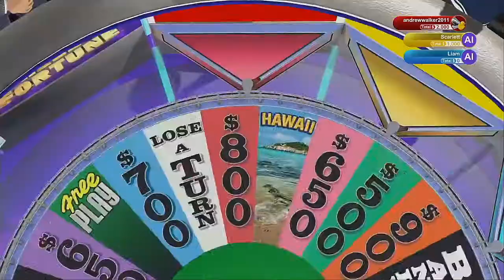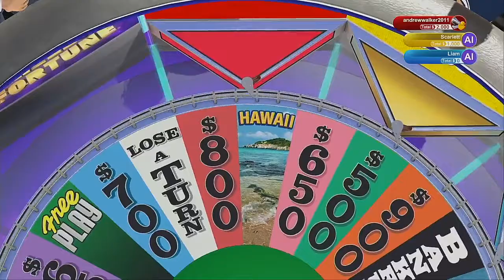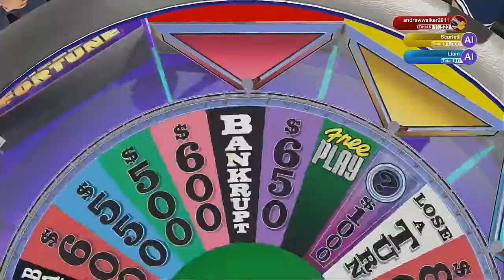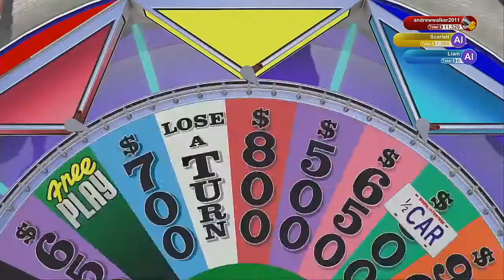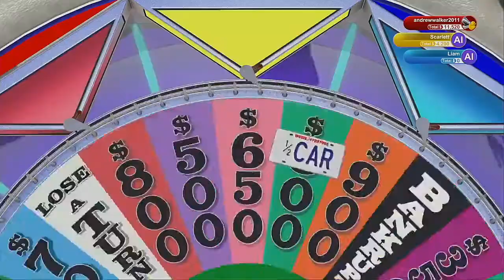Wheel Of Fortune 2021 Season Episode 19